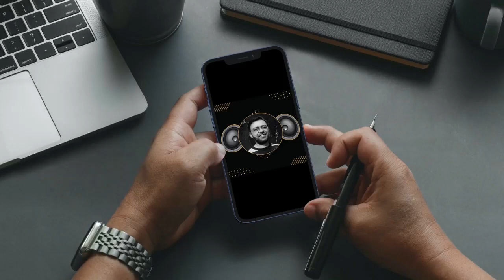Andlus (Undlas) Mein Ajnabi By Mustansar Hussain Tarar Part 15 |Free Audio Book |Complete Audio Book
Title: Andalus (Undlas) Mein Ajnabi by Mustansar Hussain Tarar Part 15
Book Name Urdu: اندلس میں اجنبی سفرنامہ از مستنصر حسین تارڑ
Autho: Mustansar Hussain Tarar
Genre: Safarnama / Travelogue
Language: Urdu(Hindi)
Narrator: Imran Ahmed

Free Audio Book Undlas Main Ajnabi (A Stranger In A-Andalus (Spain) ) by Mustansar Hussain

Mustansar Hussain Tarar (Urdu: مستنصر حسين تارڑ; Mustanṣar Ḥusẹ̄n Tāraṙ) (born 1 March 1939) is a Pakistani author, travel enthusiast, mountaineer, writer, novelist, columnist, TV host and former actor - (Source: Wikipedia)

I used to watch his PTV (Pakistan Television) dramas Hazaron Raastey and Sooraj Ke Sath Sath in my childhood. Mustansar is one of my favorite personalities in Pakistan.

Undlas Main Ajnabi complete audio book in Urdu/Hindi on AioAudioBooks.